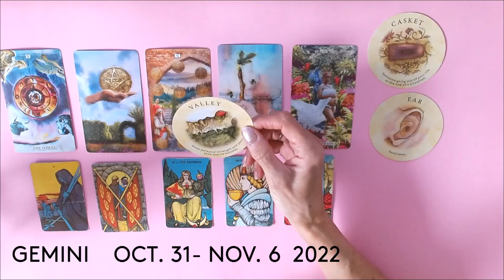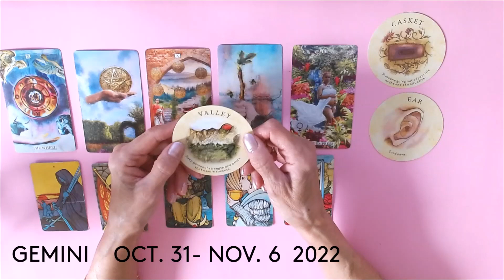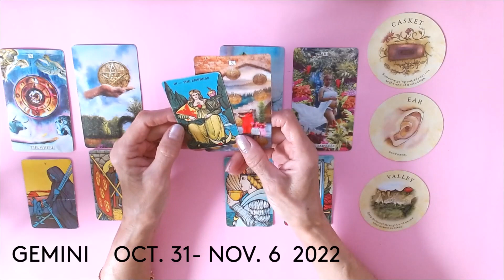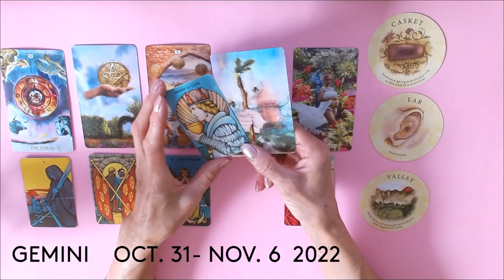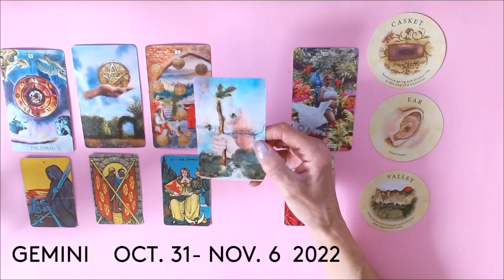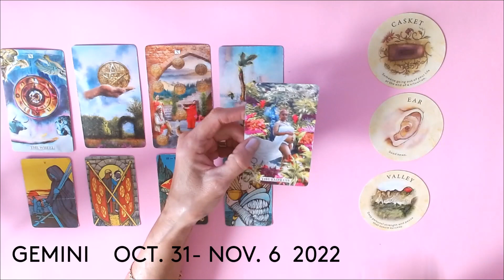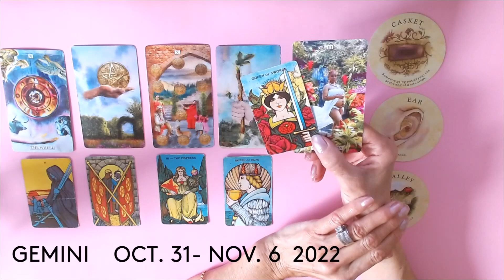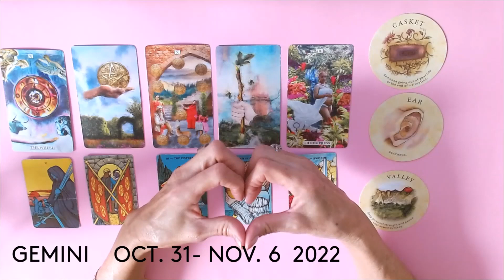GEMINI * WHIRLWIND OF SUCCESS ! EPIC ! FINANCIAL MOVE FORWARD ! OCT. 31- NOV. 6 2022